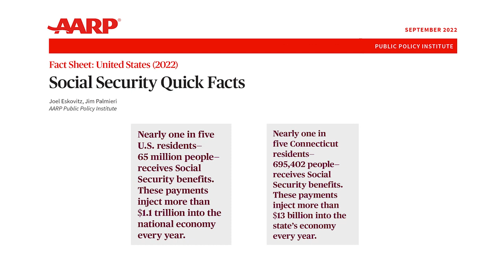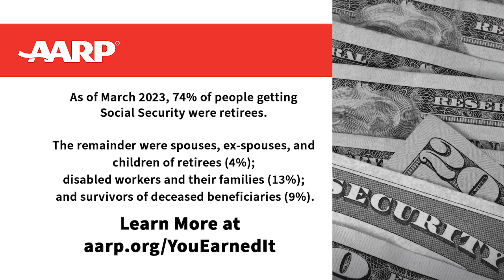Coffee & Tea Protecting Social Security - You Earned It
In this recorded interview, AARP Connecticut Senior Advocacy Director John Erlingheuser and AARP Connecticut Volunteer Jim O’Brien talk about Social Security and the importance of ensuring Social Security is solvent and adequate for the long term, able to pay the benefits Americans have worked all their lives to earn.